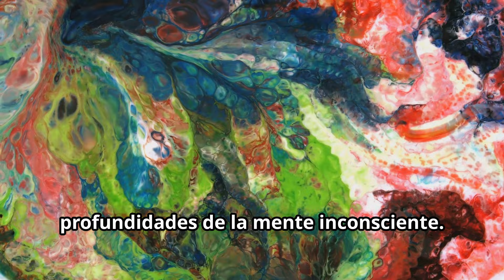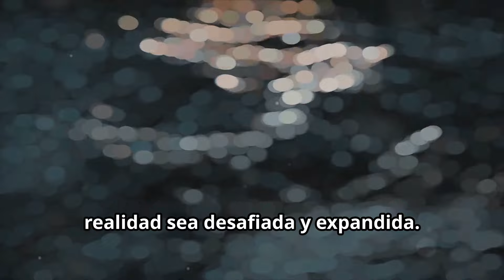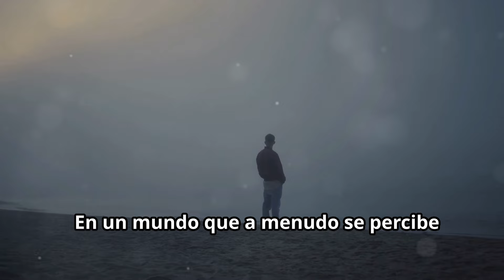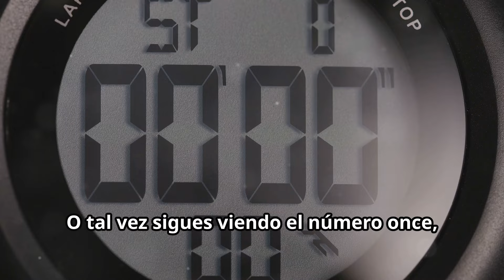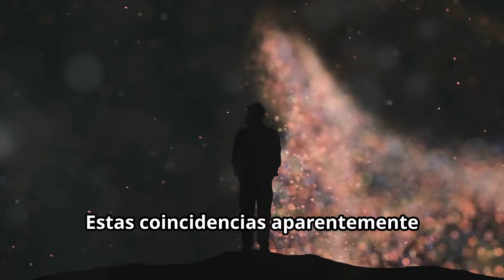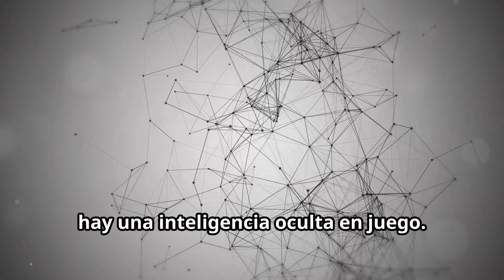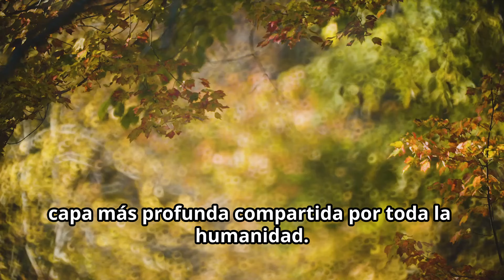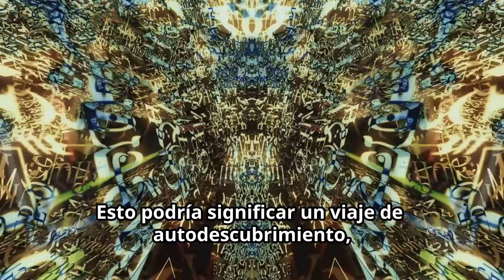¡Lo que CARL JUNG dijo sobre las SINCRONICIDADES sorprende a TODOS!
En este vídeo, exploramos las fascinantes ideas de Carl Jung sobre las sincronicidades. Jung, uno de los psicólogos más influyentes del siglo XX, nos ofrece una perspectiva única sobre cómo los eventos aparentemente coincidenciales pueden tener un significado más profundo. ¿Alguna vez has experimentado una sincronicidad? ¡Déjanos tus comentarios y comparte tus experiencias!

00:00:00 El Enigmático Mundo de Carl Jung
00:00:58 Un Vistazo a lo Inesperado
00:01:59 Desenredando los Hilos de la Sincronicidad
00:03:10 La Importancia del Significado en un Mundo Sin Sentido
00:04:21 El Lenguaje de la Sincronicidad
00:05:31 Cuando la Realidad Refleja Nuestros Pensamientos
00:06:35 Los Suaves Empujones del Universo
00:07:42 Señales en Medio del Caos
00:08:46 Una Fuente de Sincronicidad
00:10:02 Ecos del Colectivo